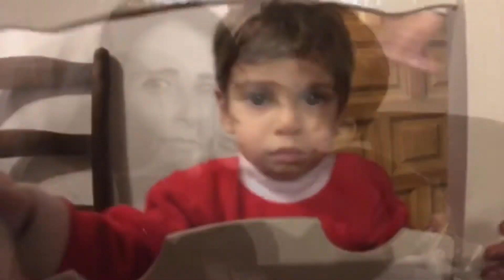2016 12 31 Fin de año en BOLTAÑA